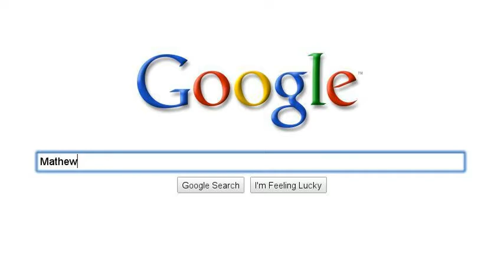Mathew Tait Story - SearchStories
Not good or too in depth but I thought I would try this searchstories thing out :)